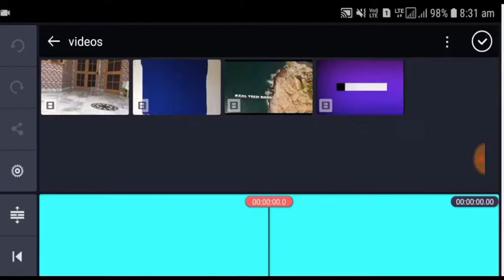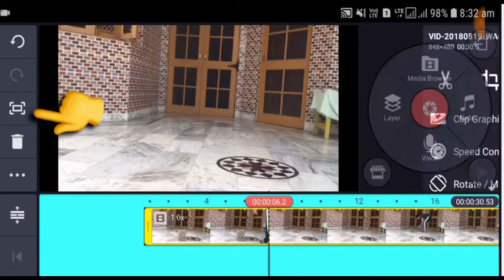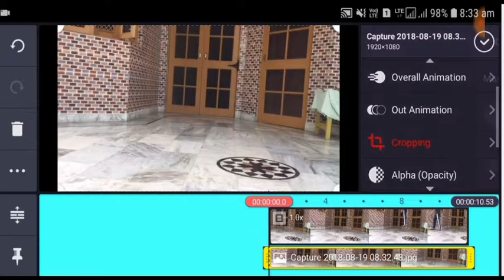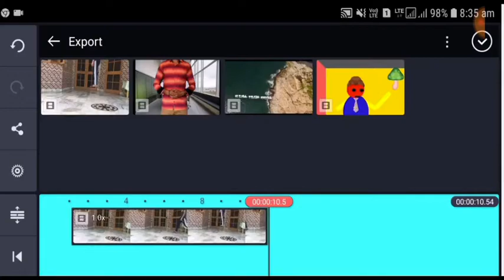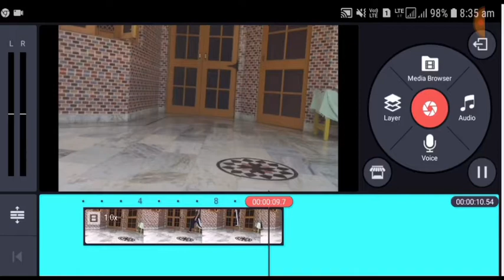How to stand in air without any support || KineMaster Tutorial कैसे गायब करे Box को Video में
How to do the invisible box challenge  || KineMaster Tutorial कैसे गायब करे Box को Video में